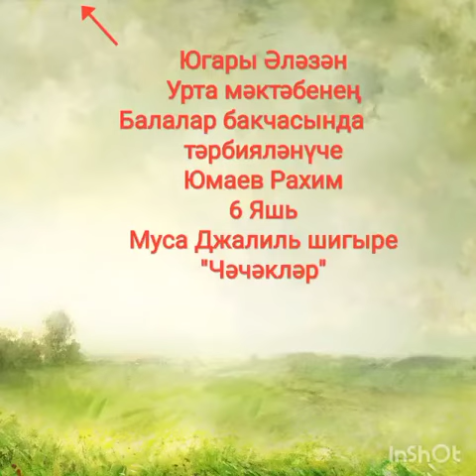-89. Юмаев Рахим, Муса Джалиль «Чәчәкләр»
Юмаев Рахим, 6 лет, Муса Джалиль «Чәчәкләр», МБОУСОШ с. Верхняя Елюзань, Пензенская область, Городищенский район.
Педагог Булатова Нурия Ядкяровна